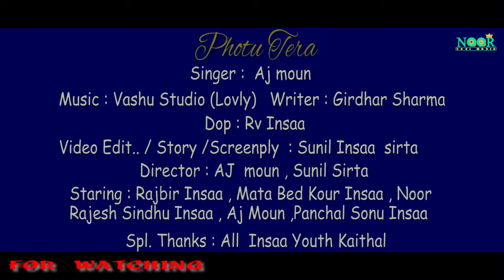Photu Tera || Aj moun || New Haryanvi Dj Song 2020 || Vasu Studio || MSG Bhajan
Noor soul music present Photu_tera a new Haryanvi songs 2020. Starring by Rajbir insaa, mata bed kour insaa, Noor, Rajesh Sindhu insaa, Panchal Sonu insaa, Aj moun insaa and Insaan Youth Kaithal. Directed by Aj moun, Sunil Sirta Music label Noor soul music
ये एक  बहुत ही प्यार  भरा हरयाणवी Dj Song है। इस song में सतगुरु जी के बताये रास्ते पर चलते हुए साध संगत मानवता भलाई के जो काम करती है वो दर्शाया गया है।
सतगुर मुर्शिद प्यारे संत डॉ Gurmeetramrahim सिंह जी इंसान का तहदिल से धन्यवाद जो ऐसा गीत लिखवाया और गवाया अपने मुरीद से ।।
Singer / composer :- Aj moun
Lyrics:- Aj moun
Video Editor :- Sunil Insaa (Sirta)
DOP & Poster:- RV Insan
Director:- Aj moun, Sunil Sirta
Spl Thanks:- All Insaan Youth Kaithal

Any Query:- Noor soul music 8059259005